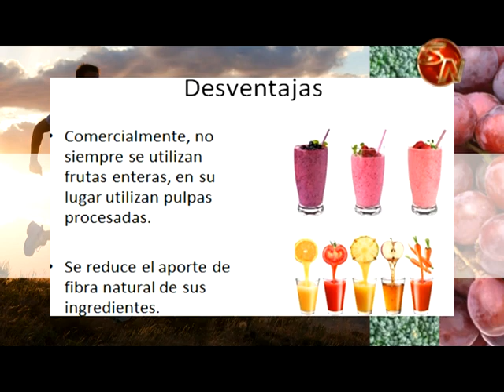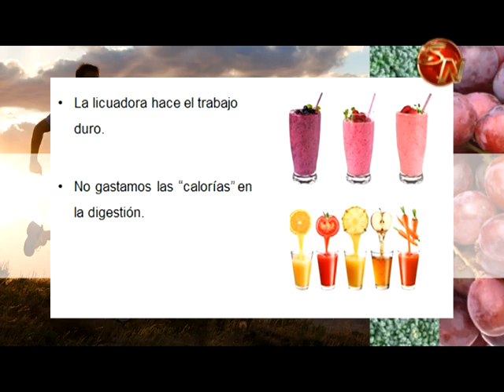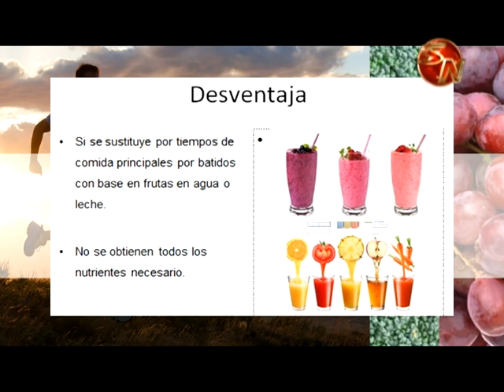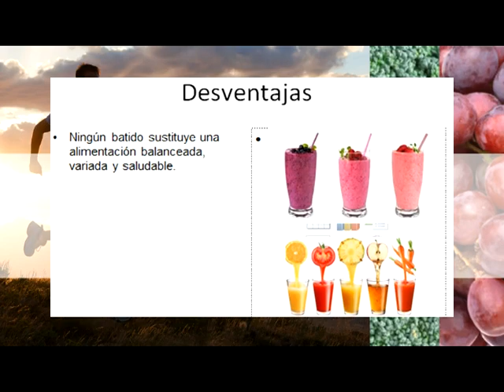Por Tu Salud | Batidos y sus desventajas